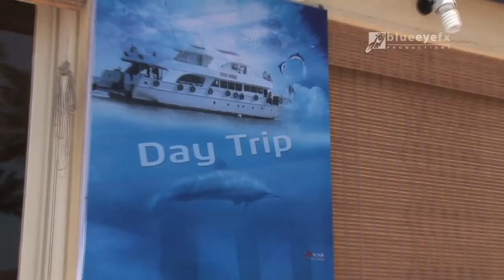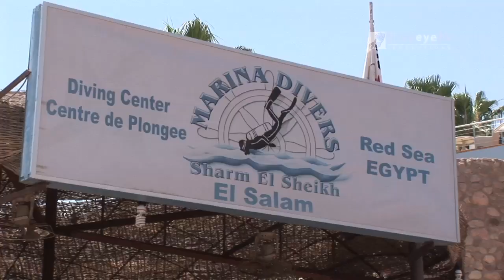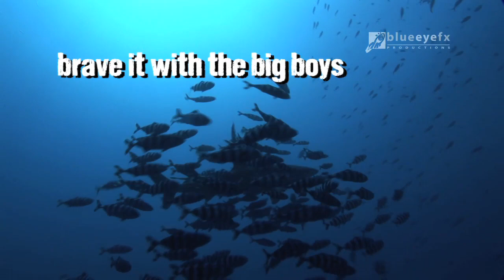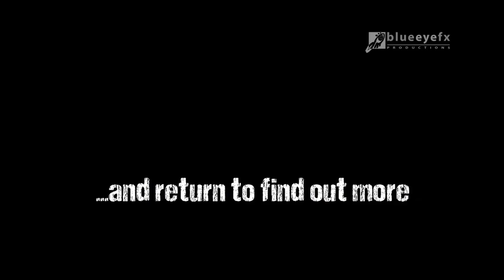Marina Divers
If you want to see the Red Sea in style, look no further than Marina Divers.

We offer daily boat trips to Ras Mohamed National Park and the Straits of Tiran.

If your a diver or just fancy a snorkel, we can offer you the opportunity to do so in comfort with our friendly staff.

Marina Divers welcomes you on-board in the Red Sea.